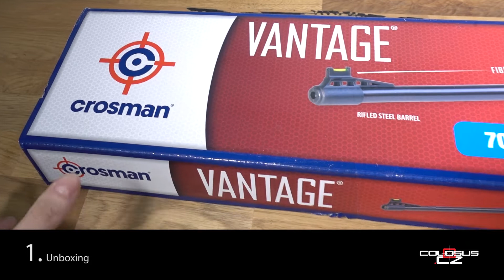Vzduchovka Crosman Remington Vantage NP | Colosus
Vzduchovka Crosman Remington Vantage poháněný technologií Nitro Piston, drážkovaná hlaveň kalibru 4,5mm nebo 5,5mm, dřevěná pažba, Tru-Glo mířidla. Více info na